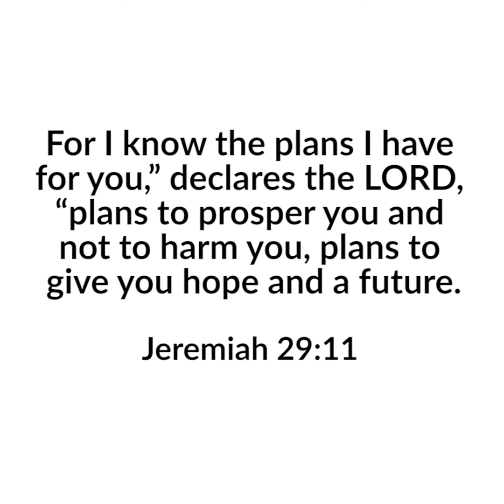MATSUSAKA THANKSGIVING 2018